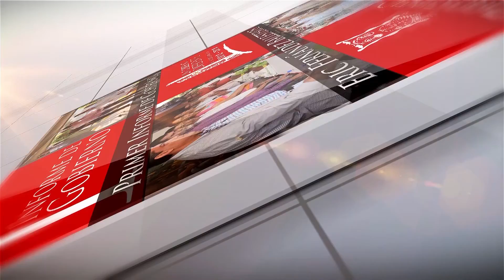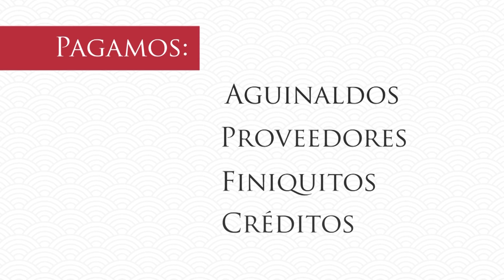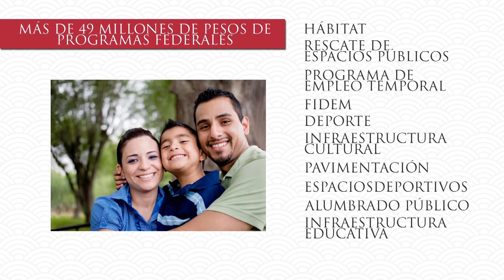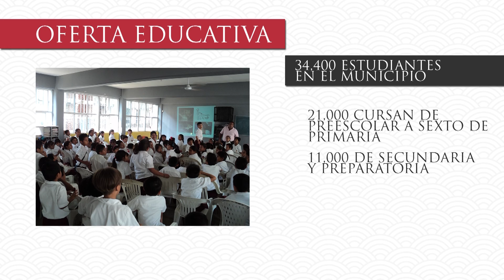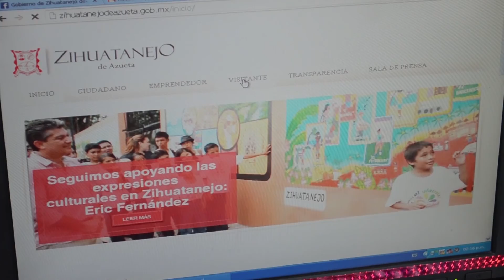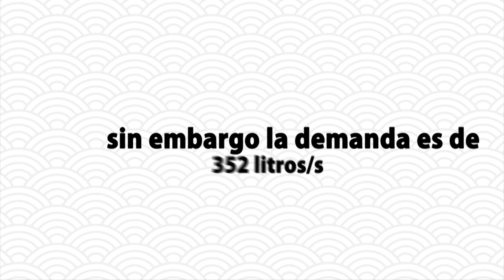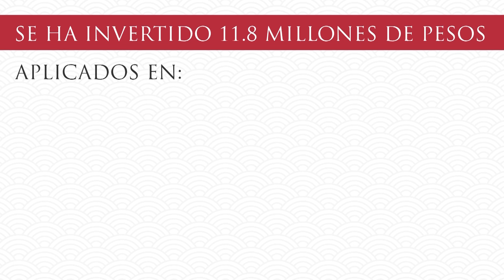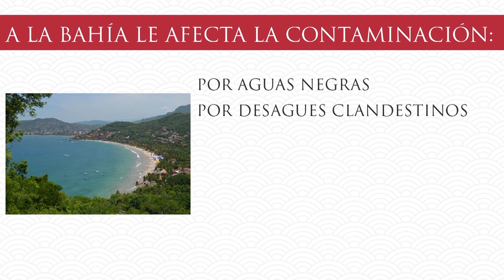1er Informe de Gobierno Eric Fernández Ballesteros. Juntos Construimos un Zihuatanejo Mejor.